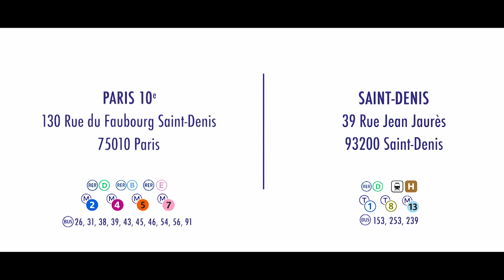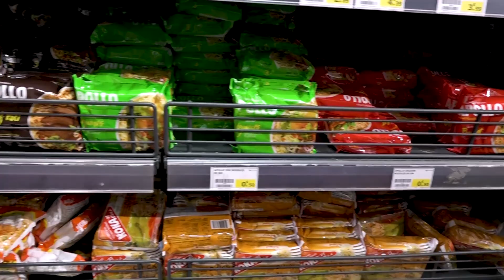பரிஸில் ஒரு மில்லியன் மக்கள் புத்தாண்டு கொண்டாட்டம்! 01-01-2023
பிரான்ஸ் செய்திகள்